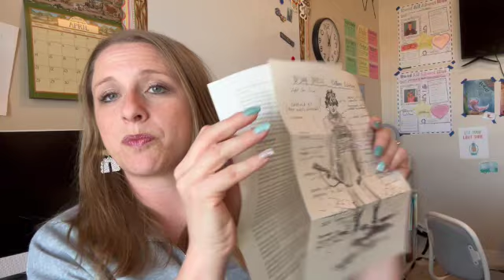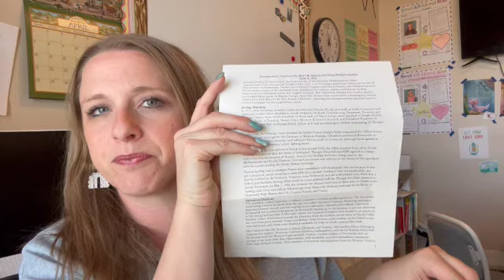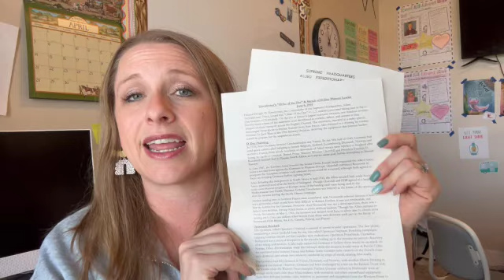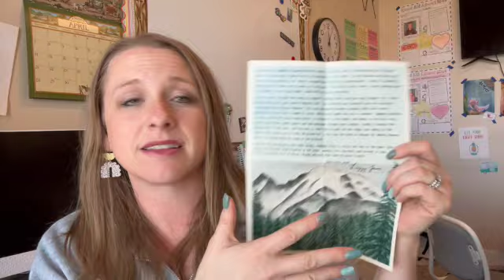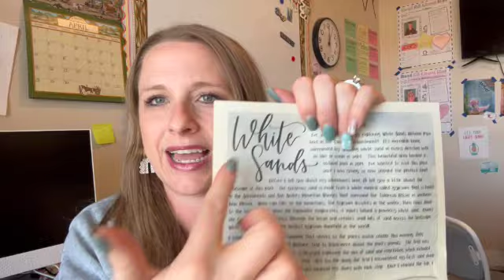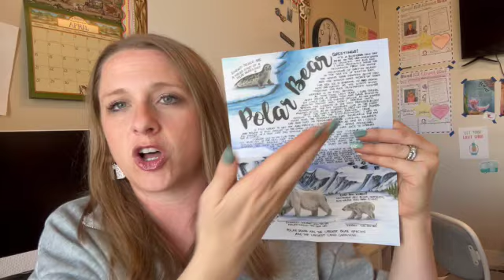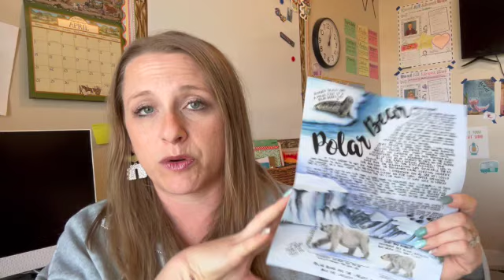Homeschool Mini Unit Kits: Science and History Unit Studies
Open the door to science, history, geography, and language arts through these subscription snail mail services. Ignite discovery in a variety of subjects, locations, historical figures, and animals. I do it on Monday but you can open them any day of the week. Watch to see me unbox, or open rather, these envelopes of learning.

Whether you're a seasoned homeschooler seeking inspiration or someone exploring the homeschooling path for the first time, my videos are created with the intent to provide you with with valuable insights and ideas to help you chart your own course for a successful homeschooling experience in 2024.

Let's make 2024 an exceptional year of learning and growth for our homeschool community!

I am a mother of three; just doing my best to raise Godly children and find joy doing it.  I am a busy wife as I strive to make intentional parenting my goal while making my relationship with my husband my priority.  My passion is teaching and I find myself hoarding most teaching/office supplies in my closets.  I am the creator of the Preschool With Me, distance learning preschool program.  I love to teach the Gospel of Jesus Christ, my kiddos, and History. All my other interests can fit nicely into one word: Pinterest. I love baking, decorating, dreaming, making, free fun printables, motivational quotes, tips, tricks, and ideas by the millions.  Lastly, I have an unwavering testimony of Jesus Christ and base my entire life around His Gospel; The Church of Jesus Christ of Latter Day Saints.  This channel is dedicated first to my husband who is my better half and to my mother who inspired it all.